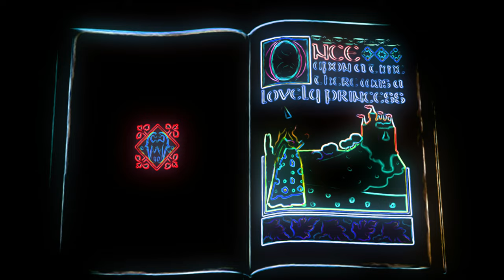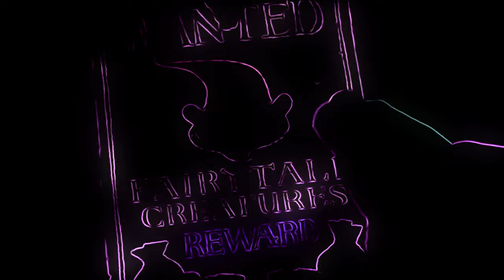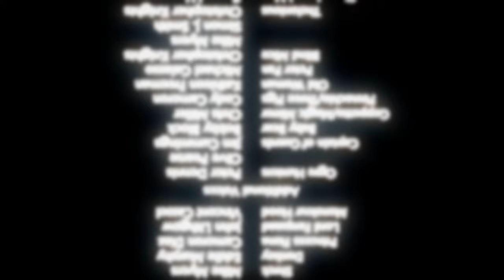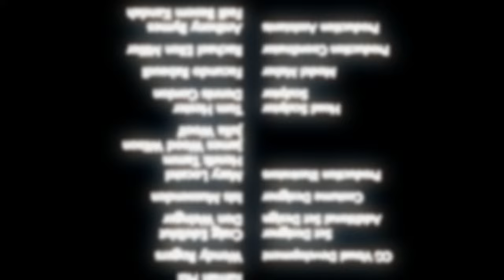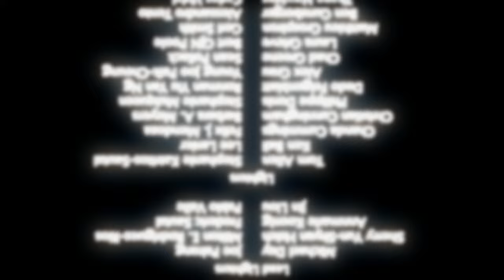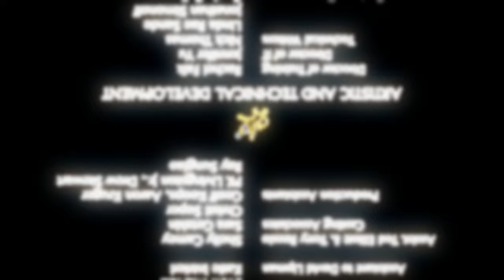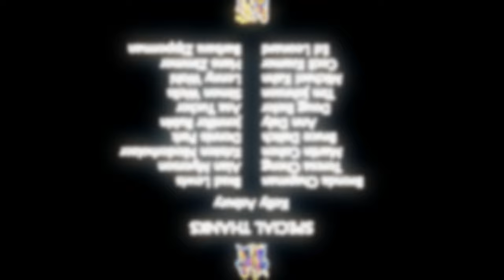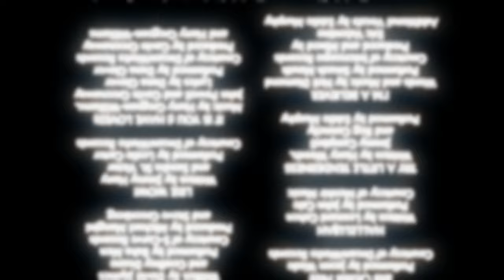The Entire Shrek Movie Vocoded to Gangsta's Paradise (Remastered)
After 2 years of uploading the Entire Shrek Movie who got taken down since then, I decided to remaster it and uploading it back! Enjoy!

Credits:
Original Video: No link because It's a movie
Software Used:

Mixcraft 8 Recording Studio
FL Studio 20
Zynaptiq Morph 2
Vegas Pro 19 w/ Sapphire Plugin